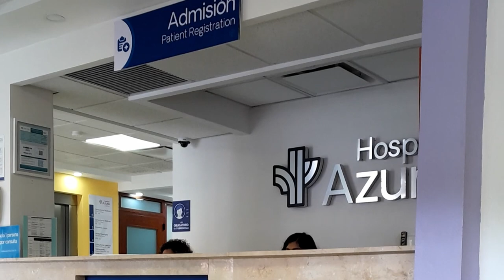Broken spine follow up CT scan results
Looks like the spine has healed up very well.
I have to thank each and everyone of you for your prayers and kind donations, which has helped me in more ways than you know.
I love you all and thank you God bless you all.

T1B4C7